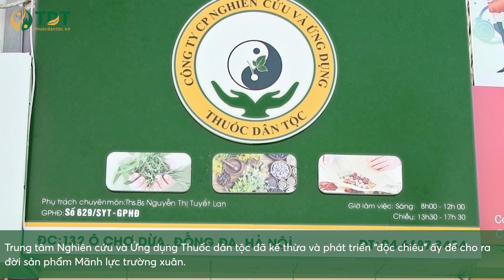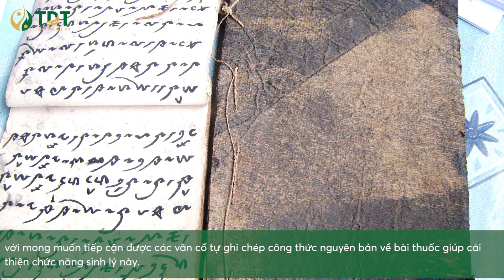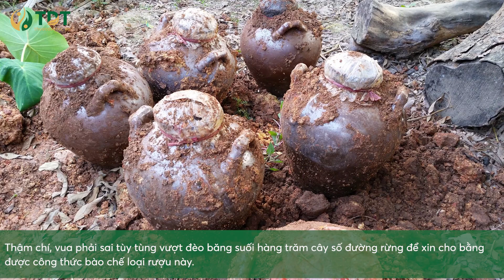Bí Mật Của Bài Thuốc của người Tây Bắc Giúp Quan Hệ Lâu Ra - TDT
Bí Mật Của Bài Thuốc Nam Từ Tây Bắc Giúp Quan Hệ Lâu Ra - TDT

Trở về sau chuyến đi khảo sát dài ngày tại Sơn La, đội ngũ chuyên gia của Trung tâm Nghiên cứu và Ứng dụng Thuốc dân tộc đã tiến hành phân tích, tách chiết thành phần bài thuốc trong phòng thí nghiệm. Các thành phần chủ yếu có trong bài thuốc là các loại thảo dược quý như: Sâm cau, ba kích, dâm dương hoắc, nhục thung dung, nấm tỏa dương… Đây là những thành phần có tác dụng điều trị các chứng yếu sinh lý, rối loạn cương dương và rối loạn xuất tinh hiệu quả. Trải qua hàng trăm năm, truyền qua nhiều thế hệ, nhưng giá trị bài thuốc không hề bị thay đổi.

Tuy nhiên, dựa theo nguyên lý của y học cổ truyền, các bác sĩ vẫn thấy bài thuốc nguyên bản còn tồn tại nhiều thiếu sót, công thức bào chế này chưa thực sự giúp các vị thuốc quý phát huy toàn bộ dược lực. Hơn nữa, cũng chưa phù hợp với nhiều đối tượng sử dụng.

Chính vì vậy, đội ngũ chuyên gia đã tiếp tục nghiên cứu để tìm ra một giải pháp toàn diện nhất. Sau 4 năm vất vả, năm 2008, bài thuốc bốc thang Mãnh lực Trường xuân với hai chế phẩm: Đại bổ hoàn và Bổ thận hoàn chính thức ra mắt.

Thành công tiếp nối thành công, năm 2017, sản phẩm Mãnh lực trường xuân tiếp tục được hoàn thiện và nâng lên một tầm cao mới. Sau khi kết hợp hai chế phẩm Đại bổ hoàn và Bổ thận hoàn làm một, dưới dạng viên hoàn, Mãnh lực Trường xuân phiên bản mới không chỉ tiện lợi, gọn nhẹ hơn, mà còn tăng dược lực lên tới 1,5 lần.